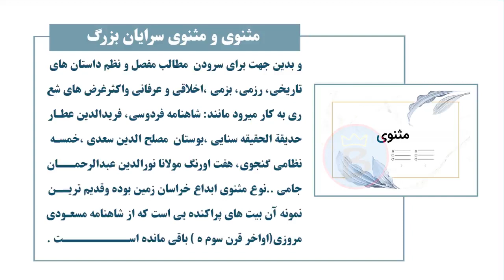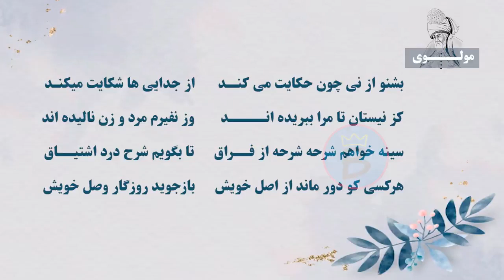دري ټولګی ۱۱ | لوست ۱۸ برخه ۱ | مثنوی و مثنوی سرایان بزرگ